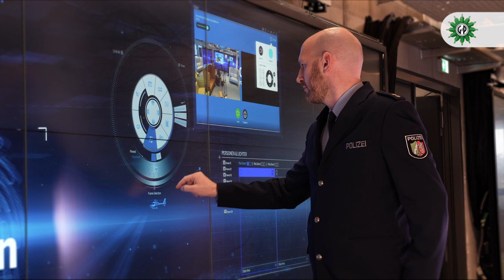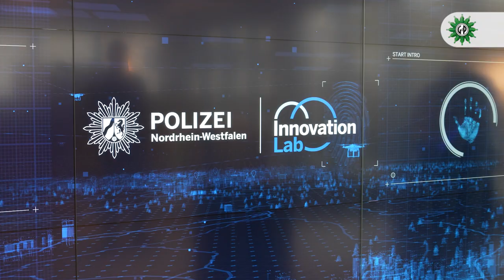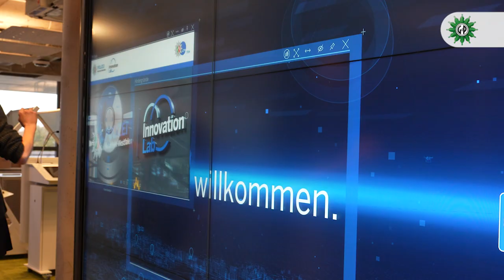Mit Roboterhund „Spot“ im Einsatz: Das Innovation Lab der Polizei NRW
Der Laufroboter „Spot“ ist das Aushängeschild des Innovation Lab der Polizei NRW. Er kam bereits bei einem Großbrand zum Einsatz. Die im Februar 2022 gegründete Innovationsschmiede der Landespolizei ist im Duisburger Innenhafen angesiedelt. Dort wird moderne Technik auf ihre Tauglichkeit für den praktischen Einsatz getestet. Entwicklungen der InnovationLab sichern die Einsatzfähigkeit der Polizei in Katastrophenlagen oder erstellen „digitale Zwillinge“ von Tatorten. Erfolgversprechende Objekte wie der Laufroboter werden weiterentwickelt, dass sie die Polizei in der Praxis unterstützen können.